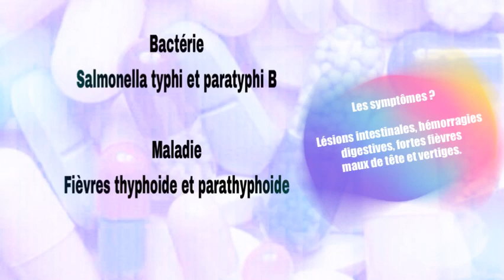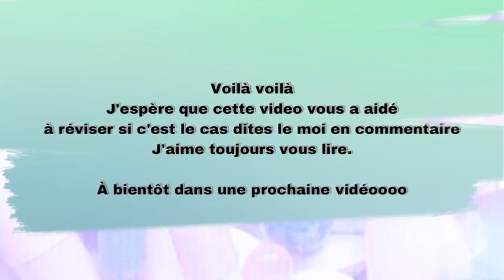🤮 7 MALADIES ET TIA À SAVOIR *CAP AEPE*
🙋🏻‍♀️Hey je te parle dans cette vidéo de 7 maladies et Toxi infection alimentaire.

Bienvenue chez Channel petite enfance

Comment allez vous aujourd’hui?
       Je reviens dans une video pour vous citer 7 maladies et intoxications alimentaire à connaitre pour le cap AEPE.

J’espere que cette video vous plaira , j’ai pris beaucoup de plaisir à la monter.

♣️Une vidéo chaque dimanche
          (avec des surprises dans la semaine)

🔸Pour réviser et réussir ton  cap Aepe ⤵️⤵️

mon code parrainage Shopmium  AKFHAKCJ ( gagnez un lot de kinder)

🖱️Mes réseaux

Logiciel : Vivavideo
                 Imovie